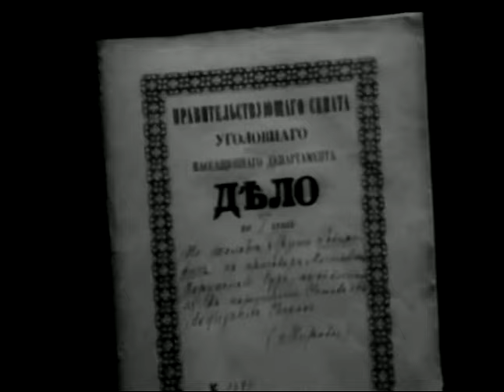Дело (1955 год) драма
В руки чиновника-взяточника Варравина и его пособника в «дневном разбое» Тарелкина попадает дело семьи Муромских, которое тянется уже долгих пять лет. За огромную взятку Варравин и Тарелкин обещает Муромскому кончить «дело» и освободить его дочь Лидочку от уголовного обвинения в «пособничестве» аферисту Кречинскому. С трудом набрав требуемую сумму, Муромский вручает взятку Варравину. Но последний решает обмануть измученного долгой тяжбой старика...